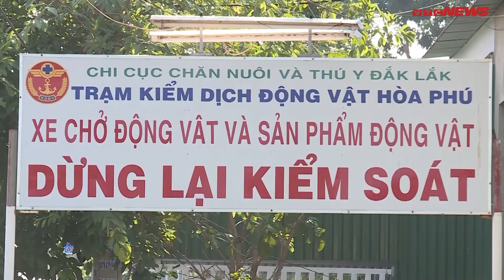Đắk Lắk sẵn sàng ứng phó dịch tả lợn châu Phi